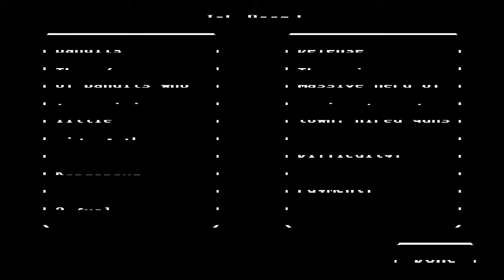Basement Quality TFTB2017 - Organ Trail (Part 6/7)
Taha, Nathan, and Pat nope the fuck out of the cannibal community

Taha sits on the first aid too hard